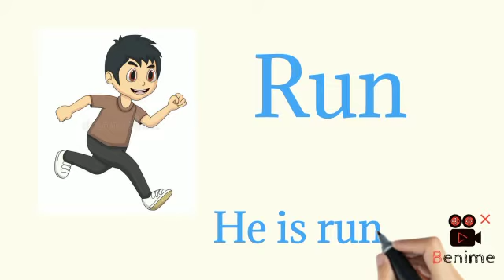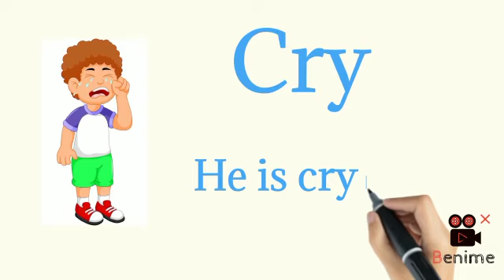Learn "Action Words"બેલાબેન ત્રિવેદી